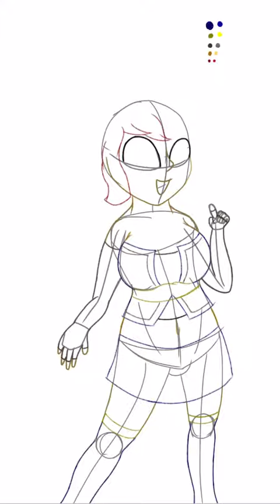自分のイラスト 絵 オリキャラ(服変えてみた)。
影も加えてみた。